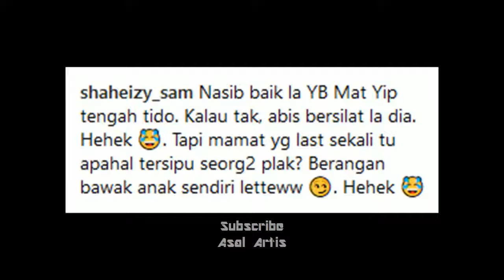Lawak Shaheizy Sam Bahan Zizan Sama Sibuk Masa Majlis Doa Selamat Syeriv Samheizy